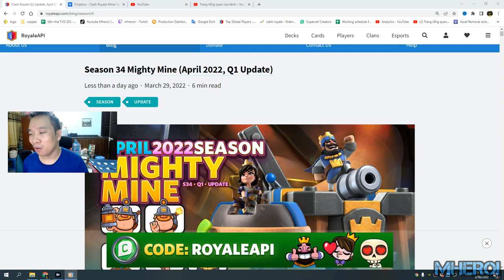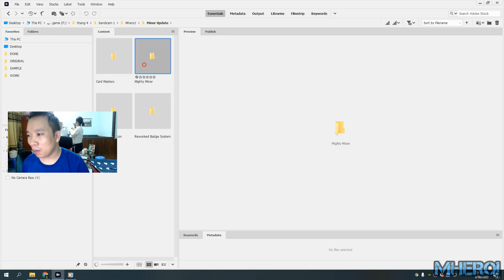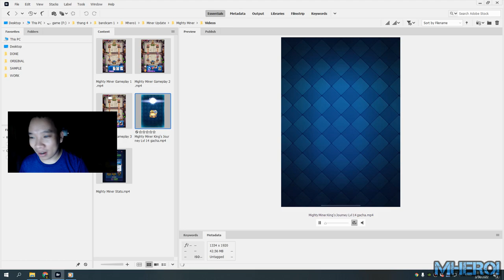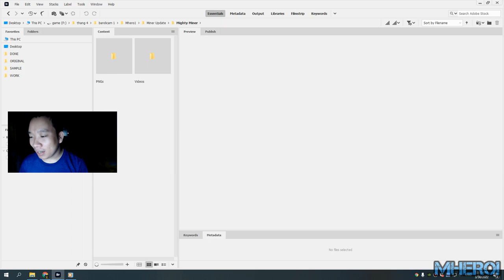Mighty Miner gameplays & New Champion Mighty Miner Clash Royale